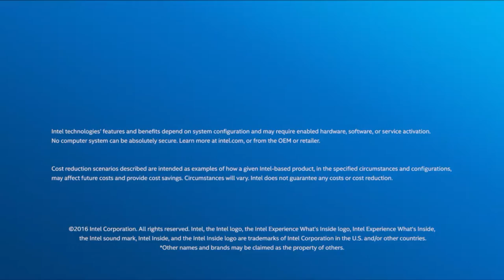Ben Parr | SXSW 2017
Ben Parr, Co-Founder & CMO of Octane AI, sits down with John Furrier at the Intel AI Lounge at South by Southwest 2017 in Austin, Texas.